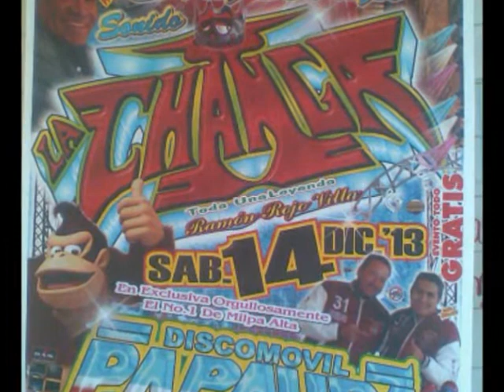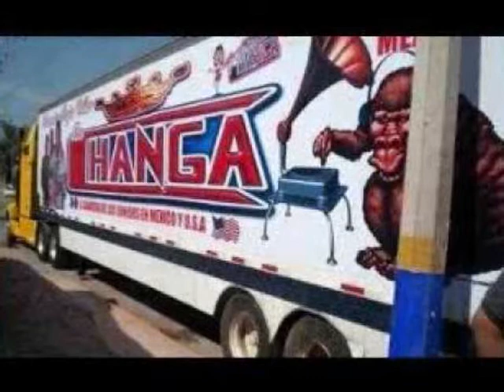CD I.-04 Sonido la Changa, Barrio la Lupita, Tecoxpa, Milpa Alta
Sonido la Changa, Barrio la Lupita, Tecoxpa, Milpa Alta 14 DIC. 2013